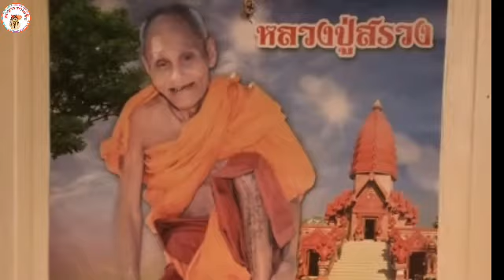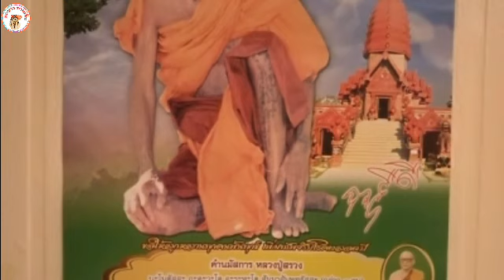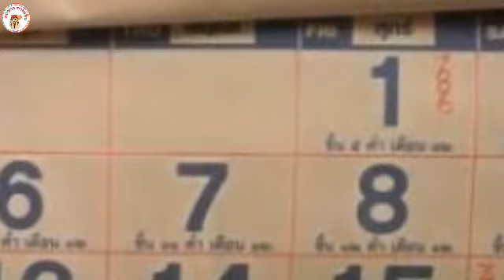มาแล้ว เลขปฏิทินหลวงปู่สรวง 1 พฤศจิกายน 62 เลขเรียงสวยมาก